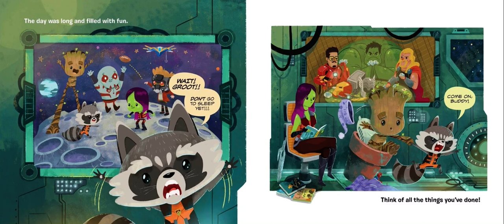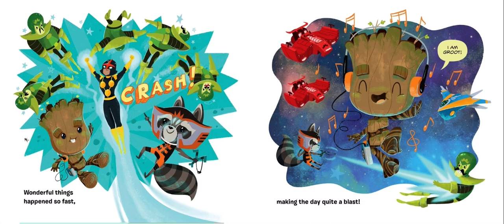🌙 Bedtime Stories for Kids Read Aloud | Night Night, Groot by Brendan Deneen [ READ ALONG VIDEO ]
Hi friends! Listen and follow along as K reads aloud bedtime story Night Night, Groot by Brendan Deneen ( ages 3 - 5 ). Every weekday, we will read aloud a new kids book.

It’s time for Groot to go to sleep after a long day of saving the world! Night Night, Groot was illustrated by Cale Atkinson. This book was published by Marvel Press in 2017. Join us tomorrow to hear a new kids book read aloud by K!